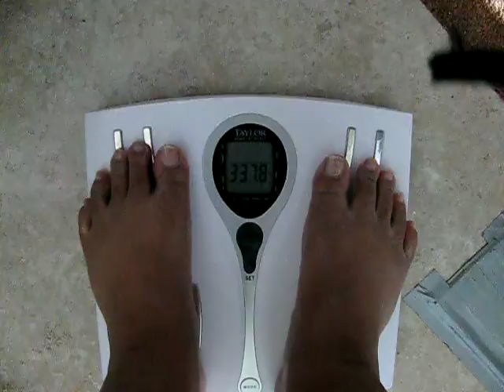MY DAILY LIFE - VIDEO BLOG - DAY 02 - PART 01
AWWWRITE!!!